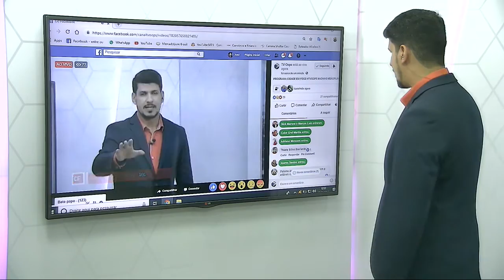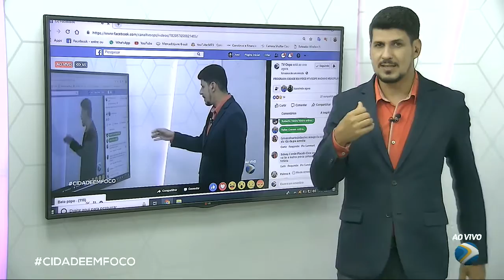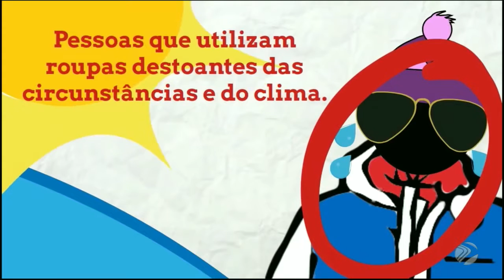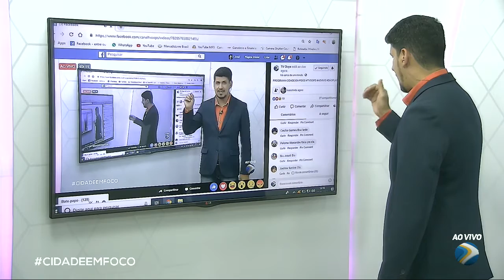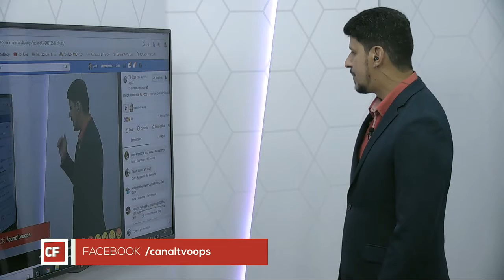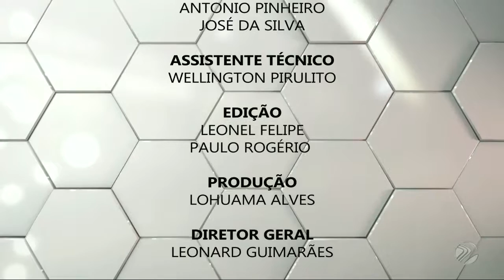Programa Cidade em Foco